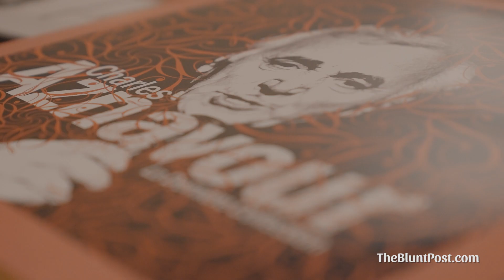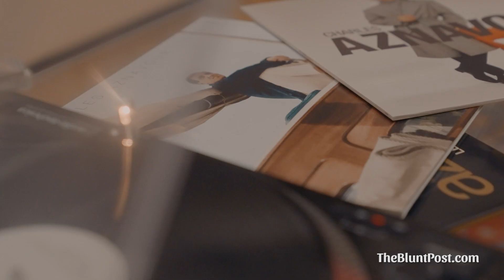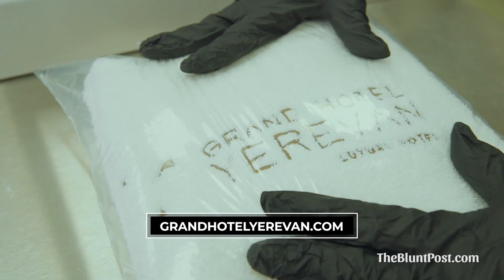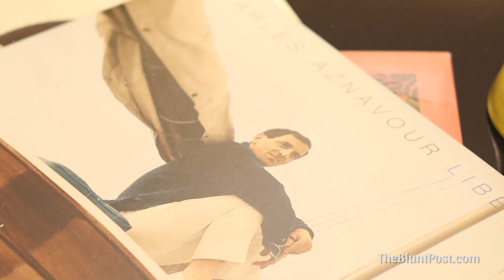Two Icons: Grand Hotel Yerevan & Charles Aznavour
The legendary Yerevan landmark, the Grand Hotel Yerevan, celebrates the late iconic singer, actor, and humanitarian Charles Aznavour by naming the presidential suite after him.

Journalist and filmmaker Vic Gerami interviewed the hotel's general manager, Nicola Mandolini, about the storied hotel, its history, and iconography.

Vic also interviewed Aznavour's son Nicolas and daughter-in-law Kristina, the co-founder and CEO of the Aznavour Foundation. They continue the legacy of the French-Armenian hero by running his namesake foundation that helps countless people in Armenia and Artsakh (Nagorno-Karabakh).

Charles Aznavour was not simply a performer but a larger-than-life icon. Likewise, The Grand Hotel Yerevan is not merely a resort, rather a Yerevan landmark.